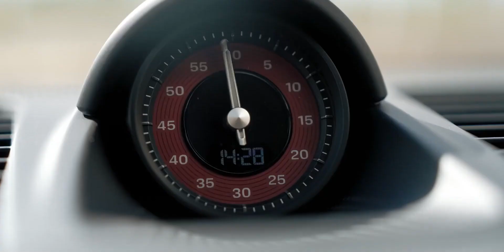2024 Porsche Panamera Turbo E Hybrid【保时捷那帕梅拉 Turbo E 】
2024 Porsche Panamera Turbo E Hybrid【保时捷那帕梅拉 Turbo E 】

 保时捷,帕拉梅拉,panamera